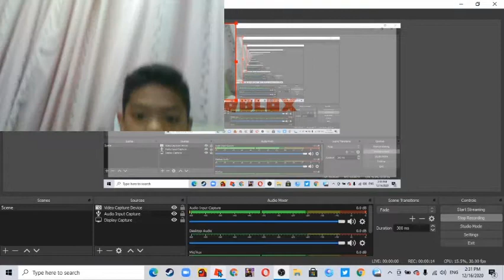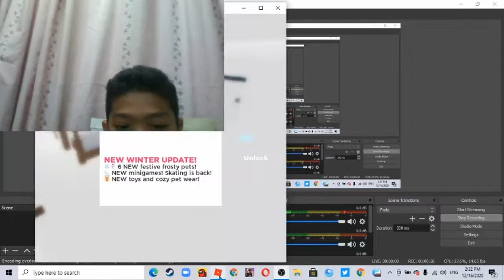roblox adopt me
go check my twitch acount i will have a live steram later after class name lipew2345